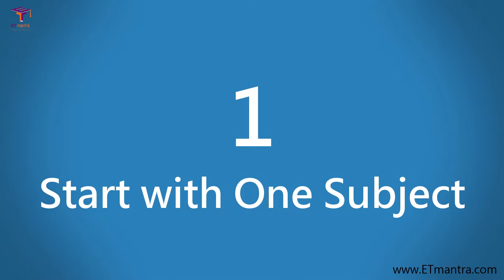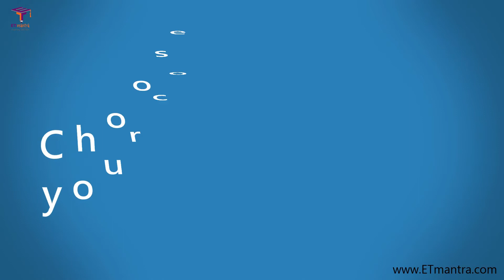Start and Grow Educational YouTube Channel in 2020 - हिंदी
Starting an Educational YouTube channel is a piece of cake but growing it needs hard work. At the same time, if you are unaware of the strategies required to make an educational youtube channel successful, all your hard work will go in vain. It will result in depression and ultimately make you stop creating educational videos. Personally, I don’t want this. I want a large number of teachers teaching on social media platforms like YouTube because it makes a difference in students’ life. This is why I am on a mission to bring teachers on YouTube and make them successful. In this article, I am giving 10 tips to make an educator successful on YouTube. I believe it will help you.

10 Tips to start and grow educational youtube channel in 2020
1. Start with one subject ( 00:58 )
2. Create content only for a specific audience (04:00)
3. Create at least 100 videos (05:53)
4. Decide the video style for your subject (08:55)
5. Do not change your video style for the first 100 videos (12:13)
6. Publish all videos as soon as possible (13:46)
7. Follow SEO rules while publishing videos (16:04)
8. Wait for at least 3 months to see the results (16:44)
9. Spend 3 months in learning SEO, marketing, etc (17:25)
10. Choose the language of your content for a large audience (18:12)